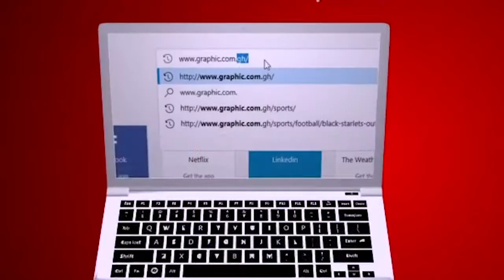Power minus principle equals failure Rev Dr Ebenezer Markwei